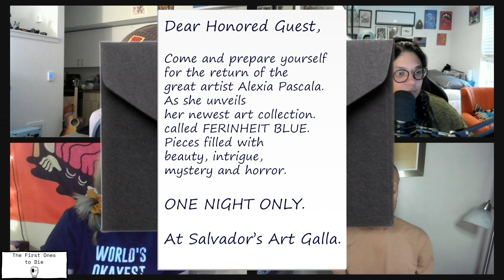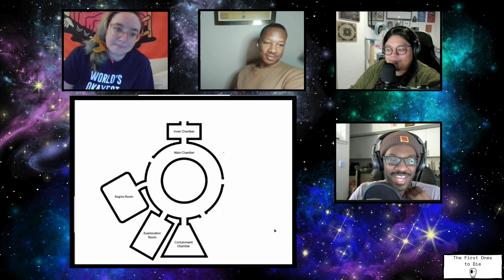Roleplay: Fahrenheit Blue -Eps.156-The First Ones to Die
Time for fun and games. Come join us as Jerome builds a magical world for us to survive.
Do we survive? Or do we make dumb choices? Maybe both.

Alex: @alexandnobody
Jerome: @notjeromerhett
Jonathan: @jonathankeyes